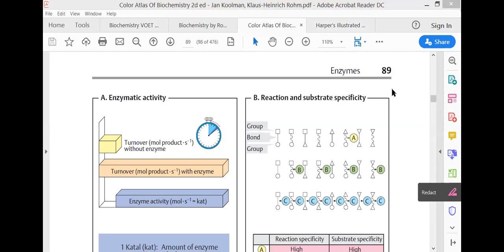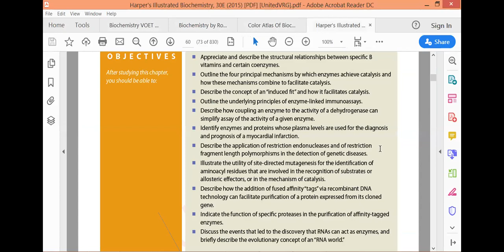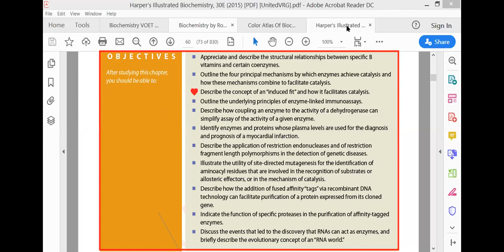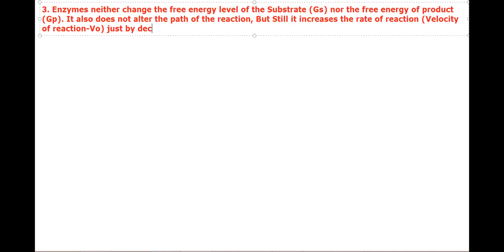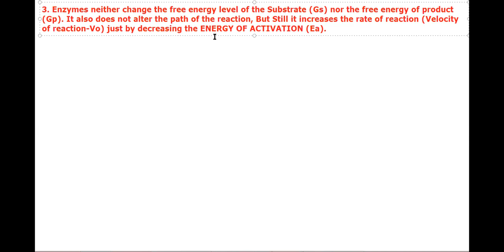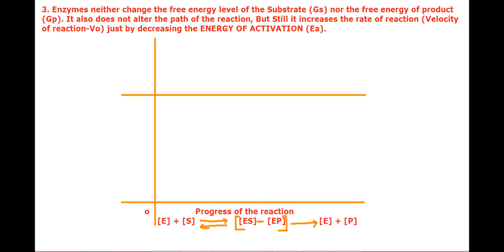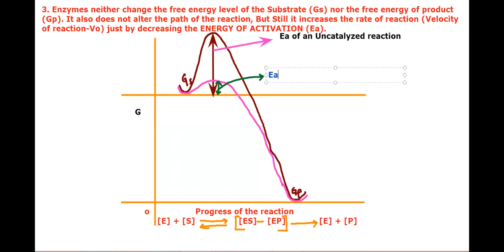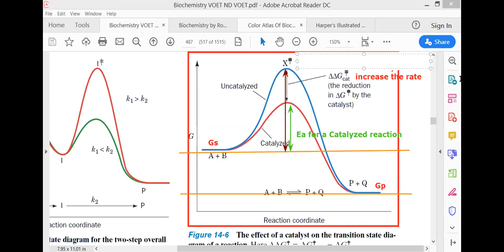Mechanism of Enzyme Action: Enzymes 7 by JJS Sir for Class 11, NEET, KVPY, Olympiads